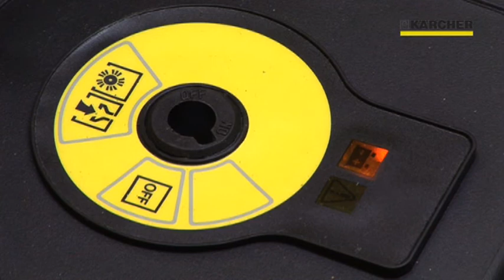Karcher KM 75/40 Push Sweeper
Karchers KM 75/40 push sweeper being demonstrated.